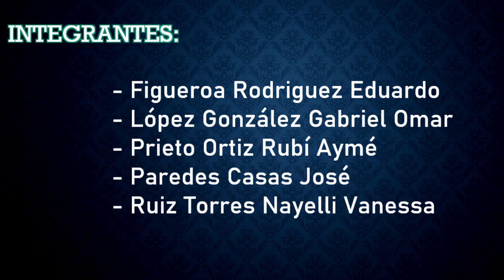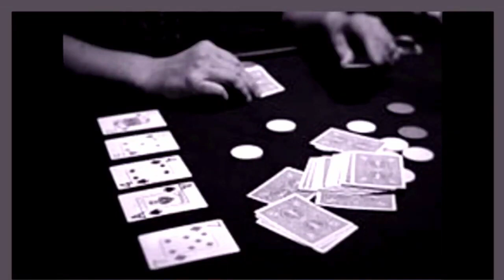TITANIC (AUDIOLIBRO) | Eduardo Figueroa